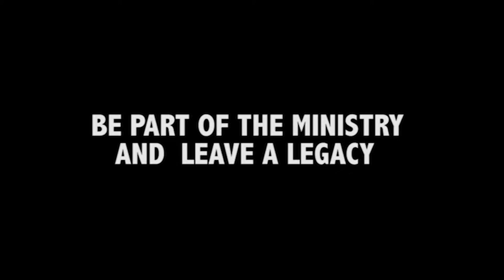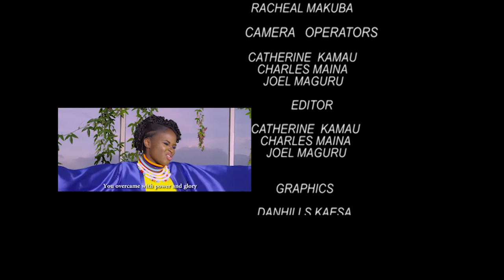OnScreen Announcements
Racheal Makuba